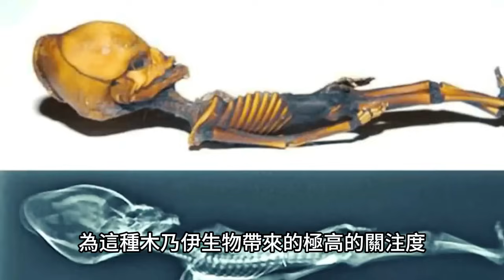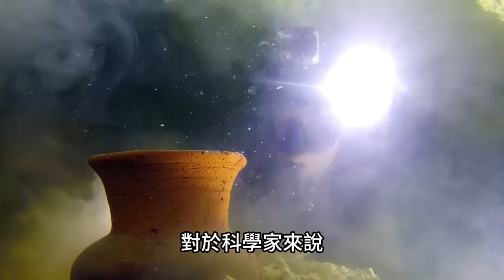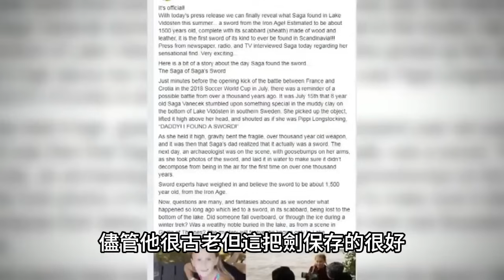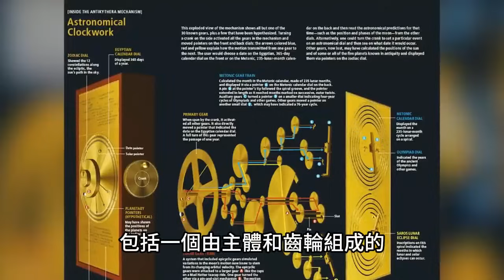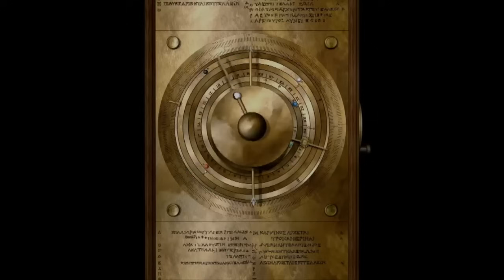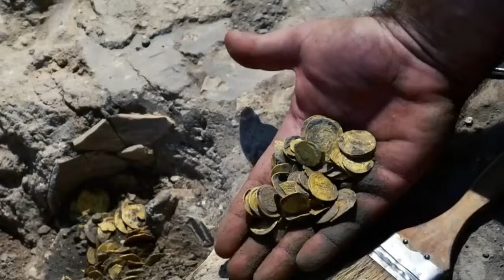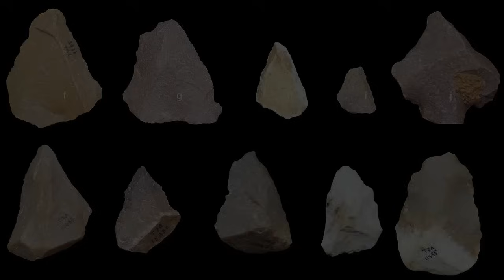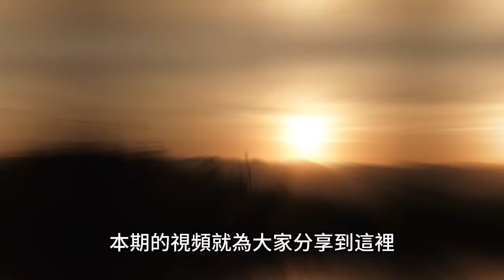14個無人機拍到的瞬間！每一個都讓你目瞪口呆！|TOP研究院